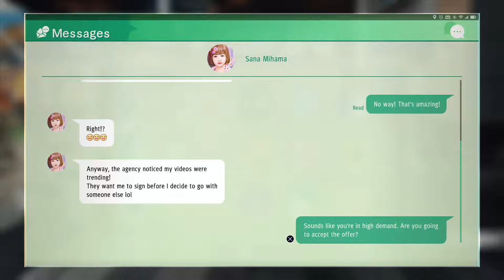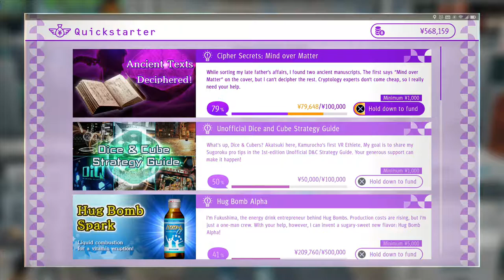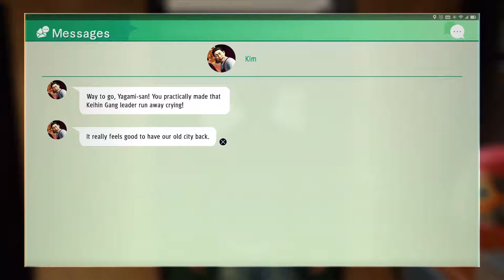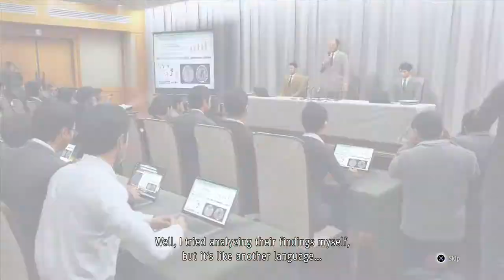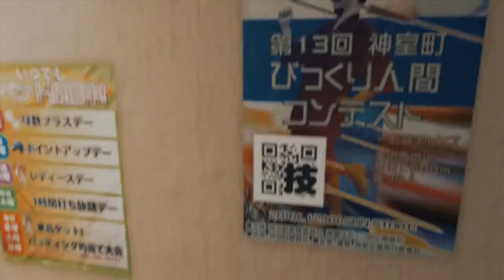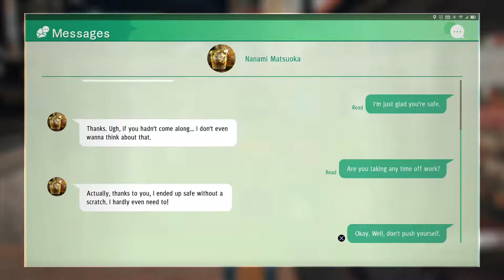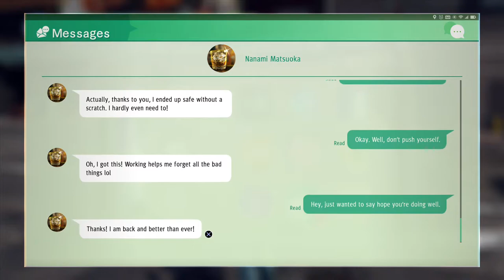ALL KINDZ OF HUMPING & MORE SANA! | Judgment (English Sub) | Let's Play (Part 28)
Sakakiba joins the brawl with a weird super move! Kuriowa interrogates us, we find out Saori's investigation results, customer service brawl and more dates with Sana!

We got ourselves a mix of Yakuza (Ryu Ga Gotoku) thriller, detective mystery and Phoenix Wright with good combat. What I got so far cookin' up in the story of Judgment is this guy, Takayuki Yagami's got a lot of Justice and were gunna be chasin' down that eye gouging killer. It's still set in Kamurocho! Latest game in terms of story events after Kiryu's story line ended, but I doubt we'll be seeing the other Yakuza characters.

Ryu Ga Gotoku and Sega back at it again with the Yakuza entries, this time with a twist. Playing on the PS4 Pro, no doubt that it's gonna get onto PC and steam with the way Sega is porting all the Yakuza games over.

Still waiting on Yakuza 3, 4 and 5 remastered western release. Where they at, Sega?